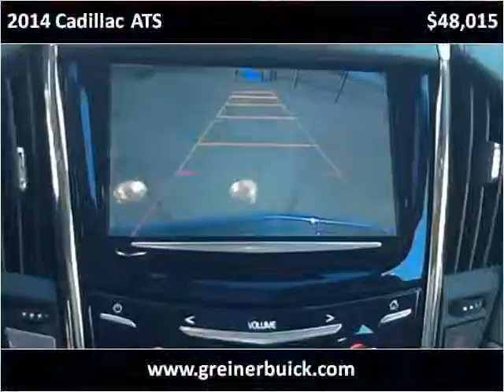2014 Cadillac ATS New Cars Used Cars Casper New & Used Cars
This 2014 Cadillac ATS is available from Greiner Buick GMC Cadillac.